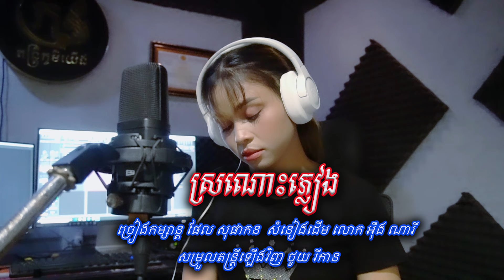ស្រណោះភ្លៀង Cover ផែល សុផាកន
ស្រណោះភ្លៀង
សំនៀងដើម អុឹង ណារី